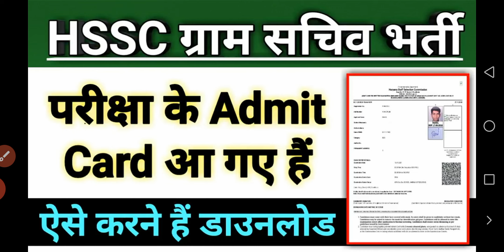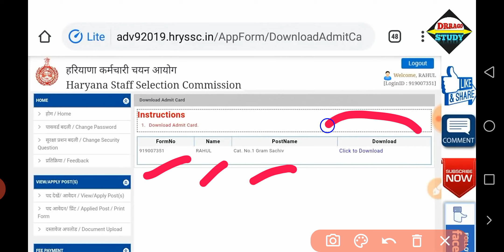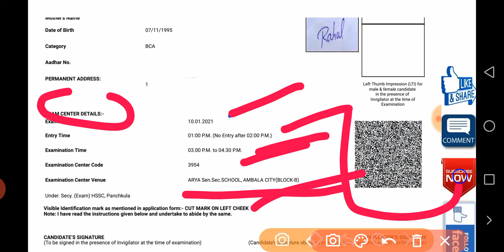खुशखबरी| HSSC Gram Sachiv Admit Card 2020 | आ गए हैं - जल्दी इस तरीके से Download करो